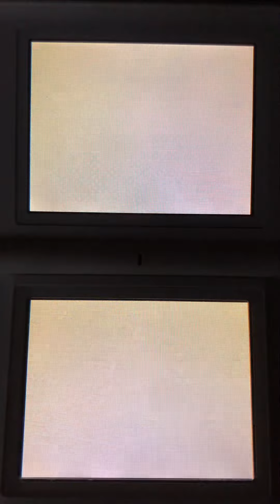阿部寛の部屋に蚊が入った！